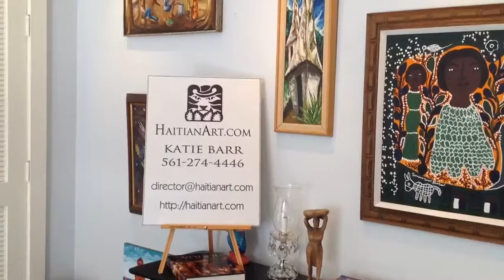HaitianArt.com Saint-Fleurant Green Mambo $2675.00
Gallery of Caribbean art, specialist in the art of Haiti.
Founder Katie Barr